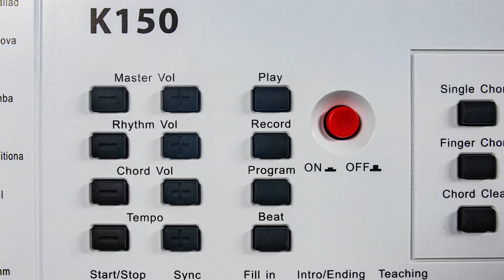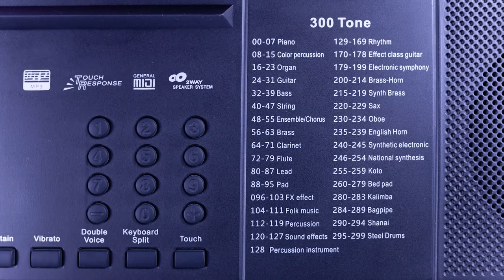MỘT NGÀY PHÂN PHỐI ORGAN KURTZMAN K150 VỀ ĐẠI LÝ ĐỐI TÁC CỦA TEAM MINH PHỤNG MUSIC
KURTZMAN K150
Đàn organ Kurtzman K150 là dòng đàn organ dành cho người mới bắt đầu với nhiều chức năng đi kèm như : Cảm ứng lực đánh phím (Touch), máy đếm nhịp (Metronome), Trộn tiếng (Double voice), Tăng giảm tone (Transpose),… Bên cạnh đó đàn organ Kurtzman K150 còn có 300 tiếng nhạc cụ và 300 điệu phong phú đa dạng giúp cho các tác phẩm của bạn trở nên sinh động và thú vị.
-Bàn phím: 61 Phím
-Màn hình: LCD Display
-Tiếng:  300
-Điệu: 300